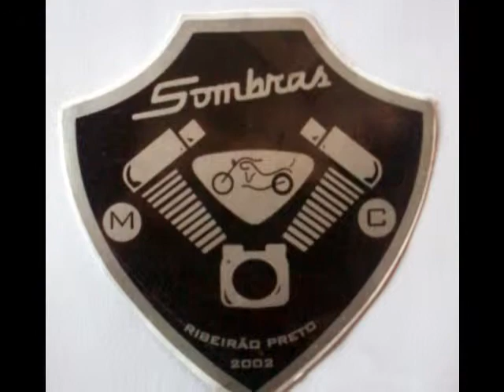Aniversário do Walter Sombras